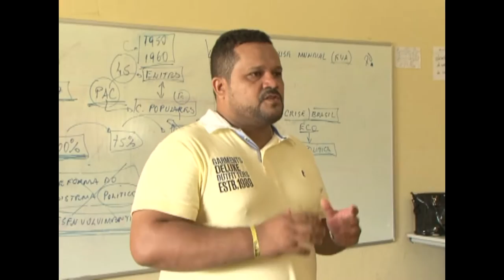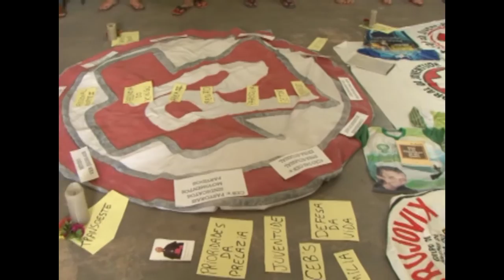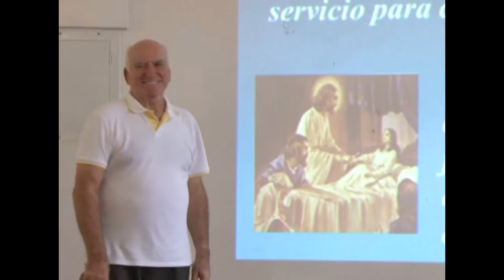Notícias Pastorais | Círio de Outeiro - 10/12/2016